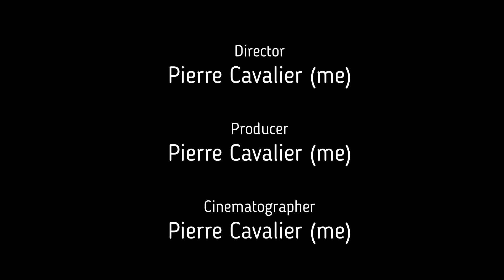Positive Mindset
Talking about positivity and being great